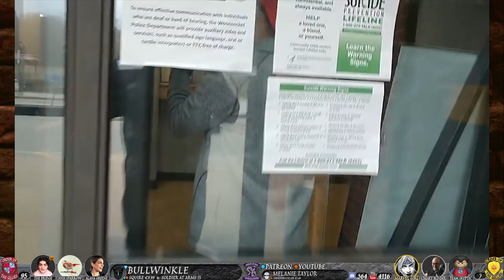SOVCIT/Frauditor ToughGuy Anselmo Arrested for Holding up Traffic - Sovereign Citizens Owned #2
Frauditor/Sovereign Citizen Anselmo and buddies arrested and owned by police for harassing the police while completely ignoring the fact that there's a domestic violence victim in the lobby, because the dynamic crybaby duo has to get their footage for their YouTube Channel... I mean what kind of person do you have to be to pull this crap!? Getting arrested for stepping out into the road with cars swerving around you, of course you're gonna have to scramble the narrative into something about free speech. So either these fellers are dumb or dishonest.

⌚️Timestamps:
00:00 - Ragical Disclaimer
00:09 - Intro
01:41 - The Campfire Roast
09:04 - Outro